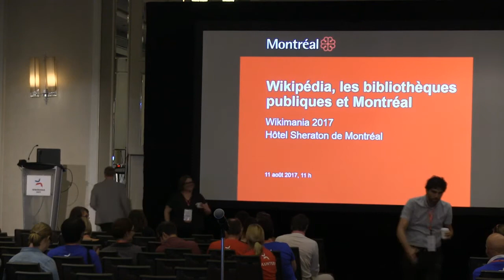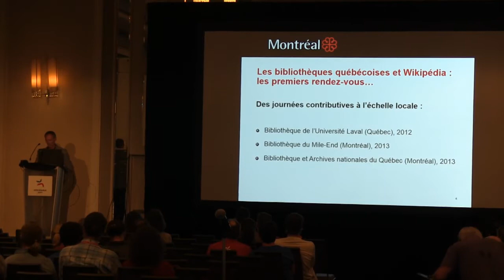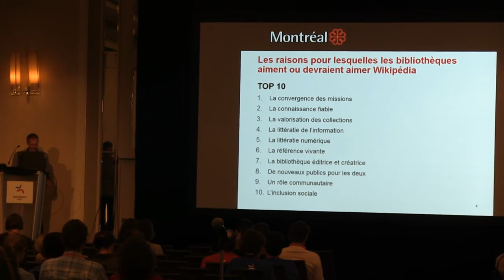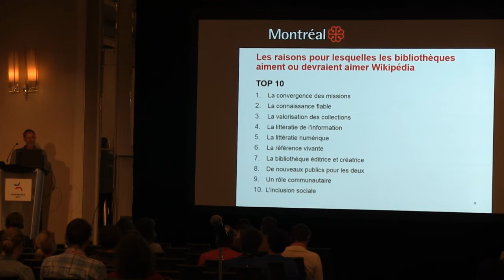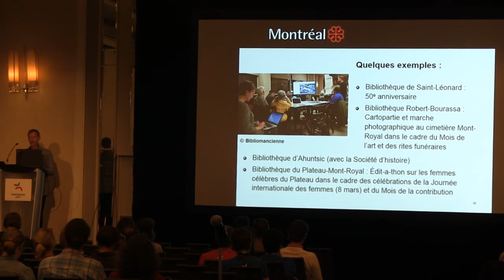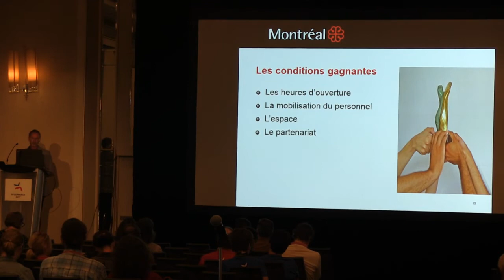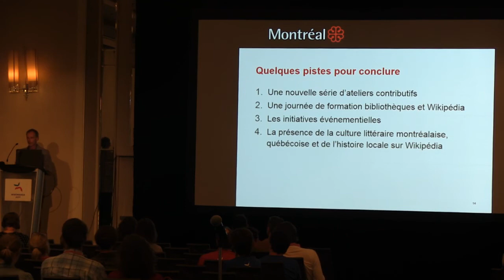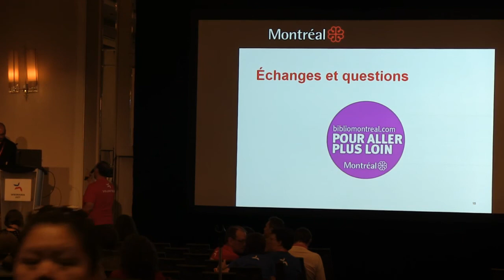Wikipédia, les bibliothèques publiques et Montréal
Cette communication vise, en premier lieu, à exposer le contexte et l'ancrage historique de la relation entre les bibliothèques publiques et Wikipédia. Ensuite, les grandes lignes de la prise de position récente de l'IFLA (International Federation of Library Associations and Institutions) seront discutées en vue de faire ressortir la signification de cet engagement pour la transition numérique des bibliothèques publiques . Enfin, le parcours des bibliothèques de Montréal au sein du projet de l'encyclopédie collaborative et des GLAMs ainsi qu'un survol des défis viendront conclure cette réflexion.